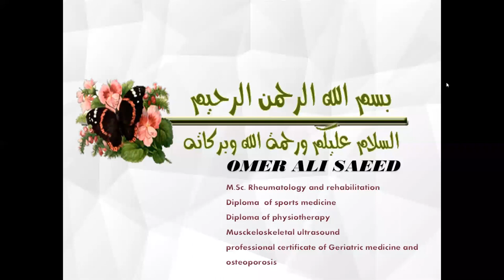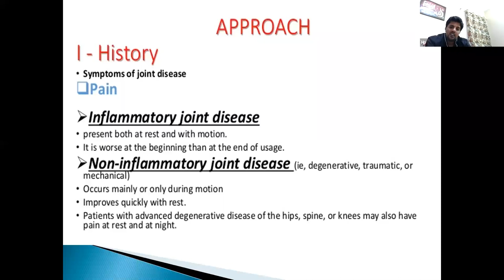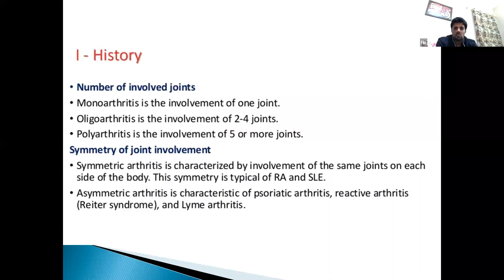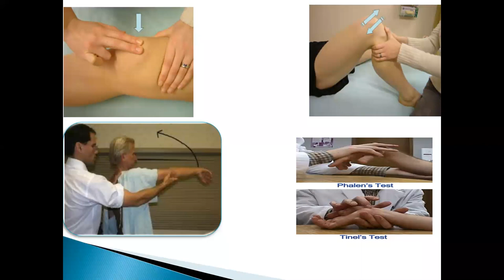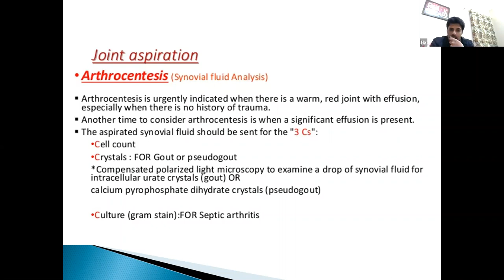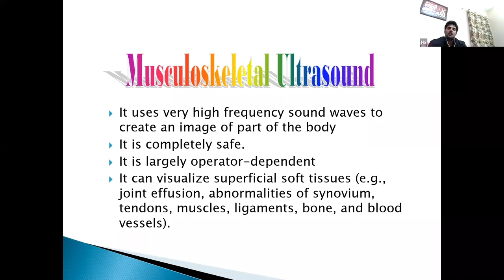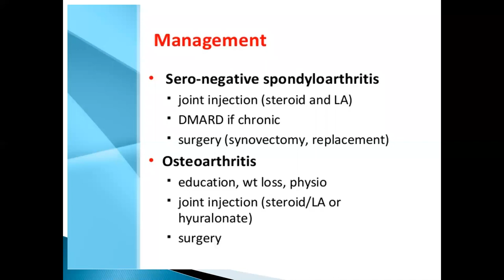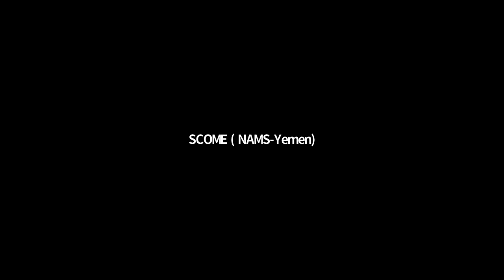Approach to patient with Joint pain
This lecture presented by Dr Omer Ali Saeed,
Rheumatology & Rehabilitation Medicine

Objectives:
1. To know the pathophysiology of joint pain
2. To list common causes of joint pain
3. To provide systemic approach to patient with joint pain.
4. To describe the diagnosis & treatment of most common joint problems.